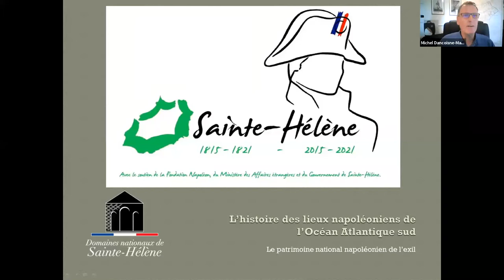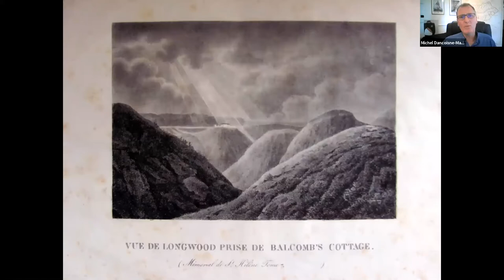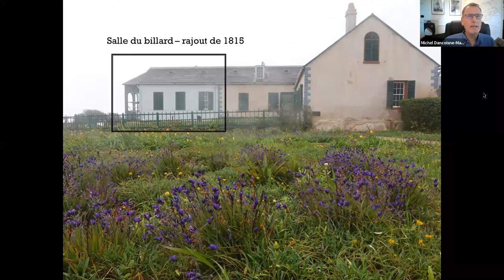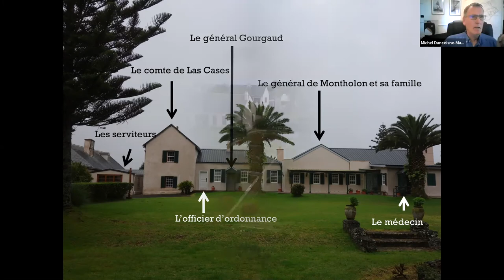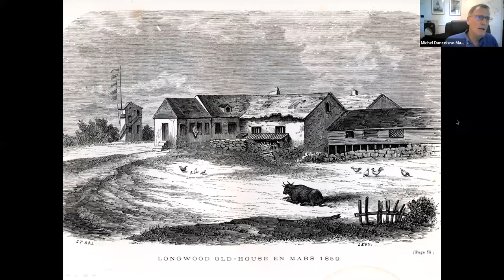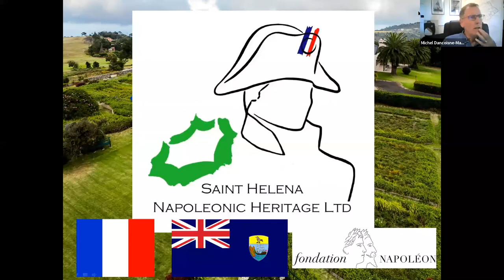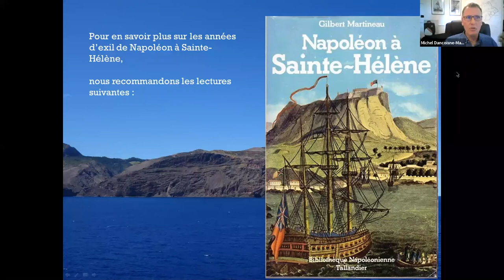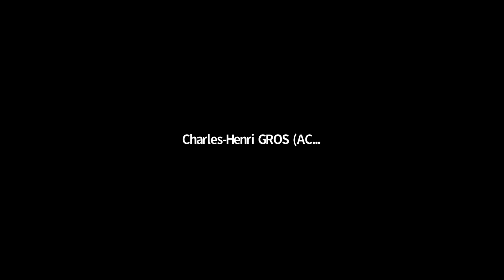Histoire de la dernière demeure de Napoléon : Sainte-Hélène, océan Atlantique sud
Visio-conférence par Michel Dancoisne-Martineau,
directeur des Domaines nationaux de Sainte-Hélène